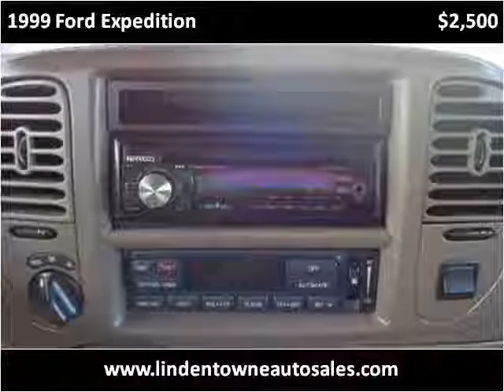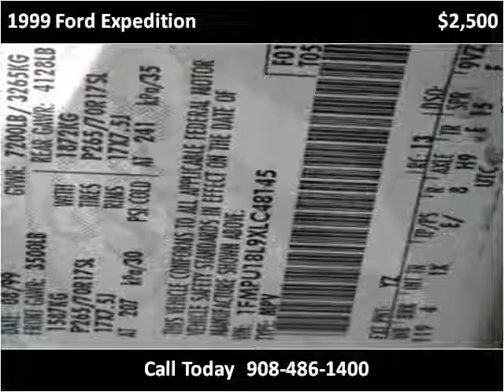1999 Ford Expedition Used Cars Linden NJ